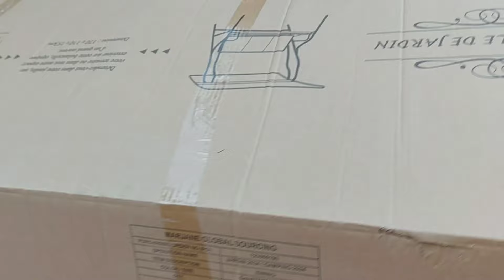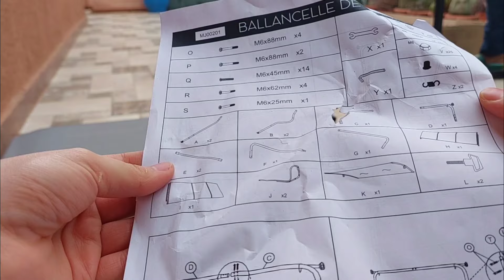لهاد السبب رجعنا بسرعة ...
Hope you enjoyed it
 مشاهدة ممتعة

___________________ ☘ لمشاهدة الفديو السابق ☘ __________________

____________ ☘ More videos | لمشاهدة جميع الفديوهات  ☘ _____________

☘ Hourya Vlogs ☘